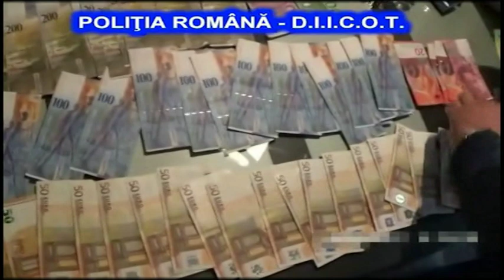jurnal musceltv 19 06 2017 perchezitii proxenetism campulung rucar si pitesti razvan grigore